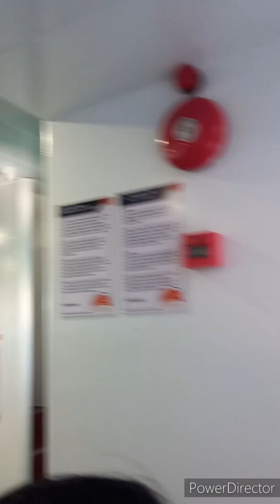Ocean Jet from Cebu to Tagbilaran Bohol